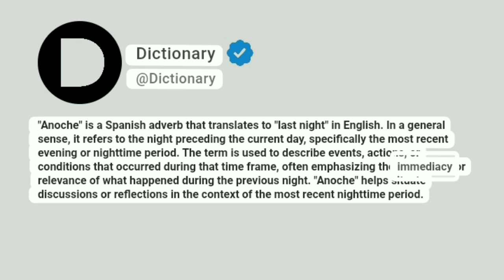Anoche Meaning In English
"Anoche" is a Spanish adverb that translates to "last night" in English. In a general sense, it refers to the night preceding the current day, specifically the most recent evening or nighttime period. The term is used to describe events, actions, or conditions that occurred during that time frame, often emphasizing the immediacy or relevance of what happened during the previous night. "Anoche" helps situate discussions or reflections in the context of the most recent nighttime period.